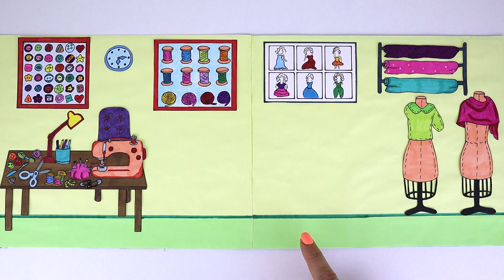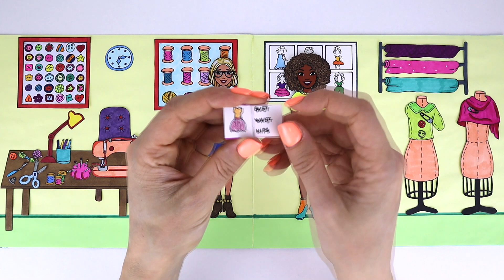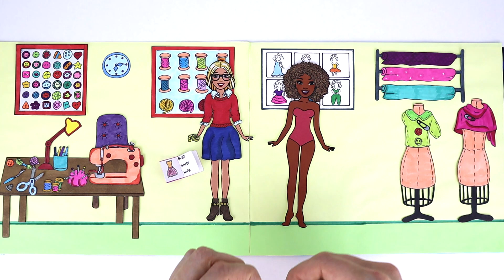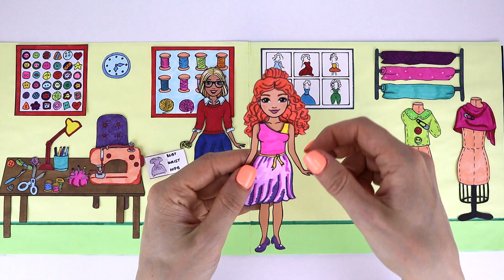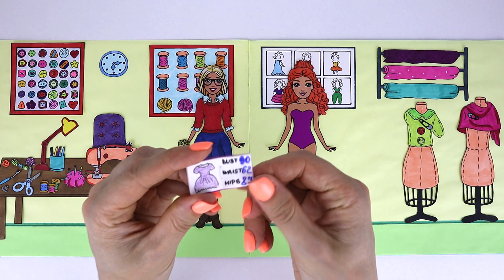Paper Dolls Dress Up - Fashion House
Paper Dolls Dress Up - Fashion House | Handmade | Papercraft

Hello everybody! Today you are waiting for paper dolls and beautiful outfits for paper dolls. In the Fashion House for paper dolls, the paper doll designer will sew beautiful and fashionable clothes for paper dolls. On the catwalk, paper dolls will show beautiful and shiny outfits.